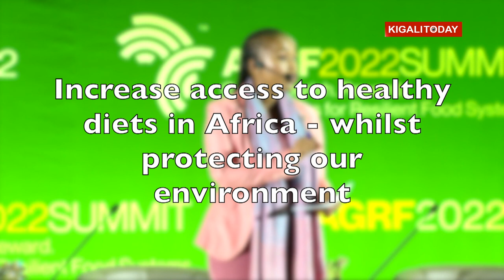AGRF2022: A discussion on increasing access to healthy diets in the AU year of nutrition